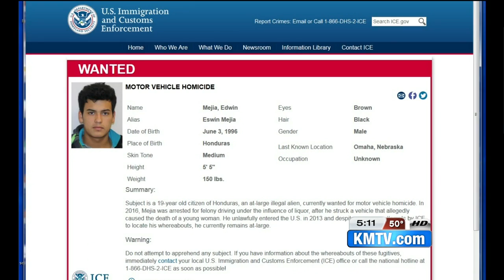Sarah Roots mom reflects on 1-year anniversary